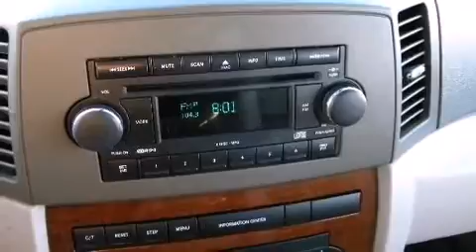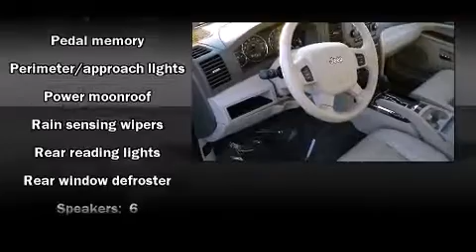2007 Jeep Grand Cherokee Limited in Scottsdale, AZ 85260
Airpark Dodge Chrysler Jeep

Load your family into the 2007 Jeep Grand Cherokee. Smooth gearshifts are achieved thanks to the powerful 8 cylinder engine, providing a spirited, yet composed ride and drive. All of the premium features expected of a Jeep are offered, including: 1-touch window functionality, a power seat, automatic dimming door mirrors, power moonroof, rain sensing wipers, power windows, and fully automatic headlights. Features such as automatic climate control and leather upholstery prove that economical transportation does not need to be sparsely equipped. The memory system includes pedal position, allowing multiple drivers to find their preferred driving positions easily. Premium sound drives 6 speakers, providing you and your passengers a sensational audio experience. Jeep also prioritized safety and security with features such as: dual front impact airbags with occupant sensing airbag, head curtain airbags, traction control, brake assist, a security system, and 4 wheel disc brakes with ABS. With electronic stability control supplementing mechanical systems, you'll maintain precise command of the roadway. A Carfax history report provides you peace of mind by detailing information related to past owners and service records. Our sales staff will help you find the vehicle that you've been searching for. We'd be happy to answer any questions that you may have. Stop by our dealership or give us a call for more information.